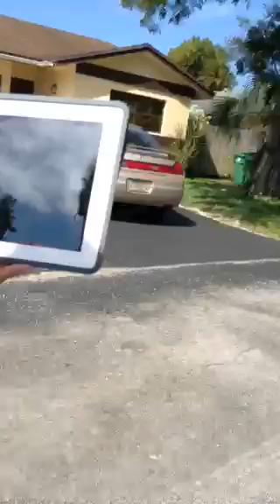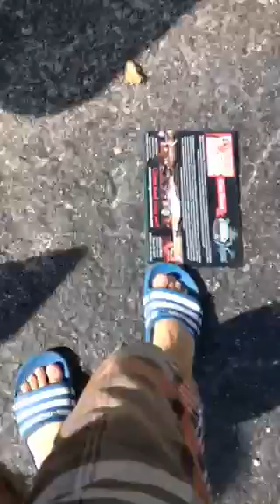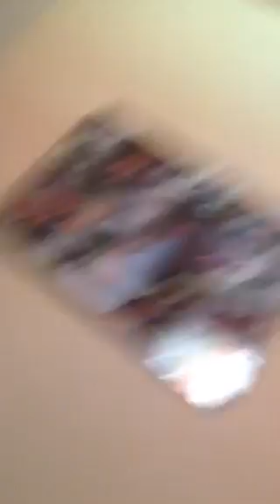Day in the life of Tomas